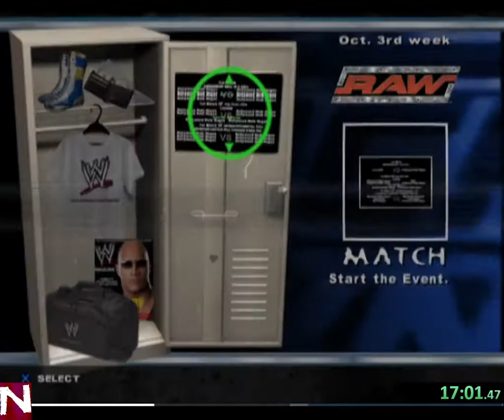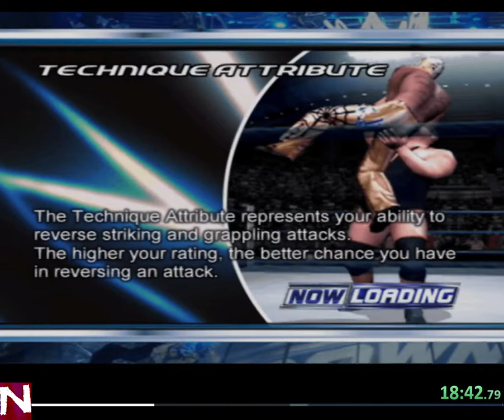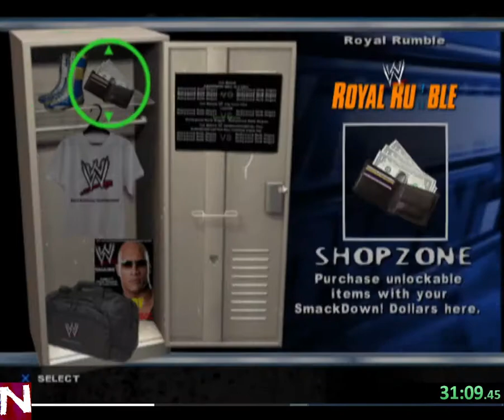SmackDown! HCTP Season Any% speedrun my new PB 36m 58s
no commentary speedrun.